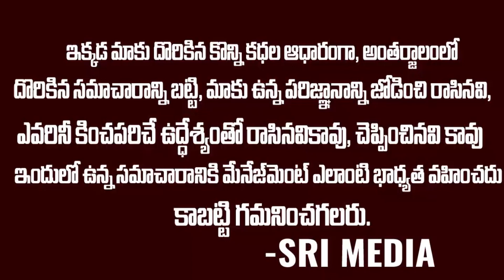ప్రపంచంలోనే ఎప్పటికి తెరుచుకొని తలుపులు | Mysterious doorsThat No One Can Open || Srimedia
WATCH : ప్రపంచంలోనే  ఎప్పటికి తెరుచుకొని తలుపులు  | Mysterious doorsThat  No One Can Open  || Srimedia